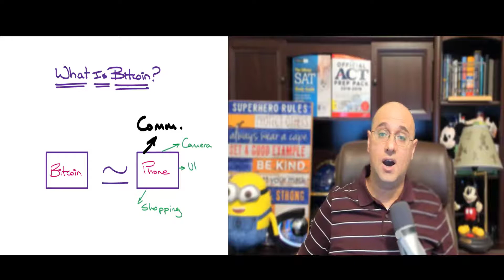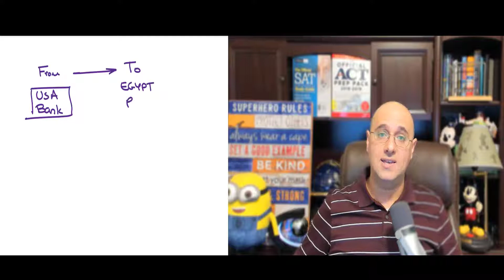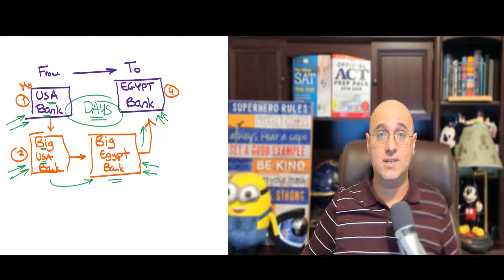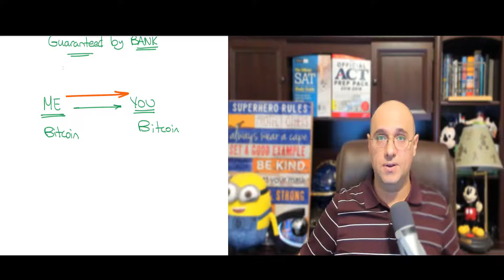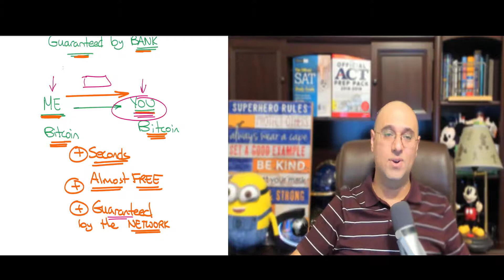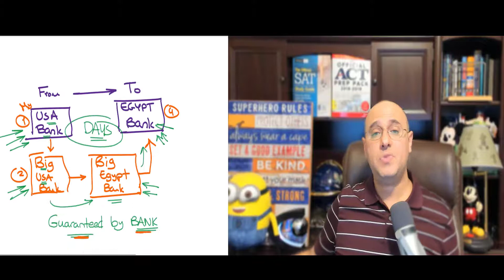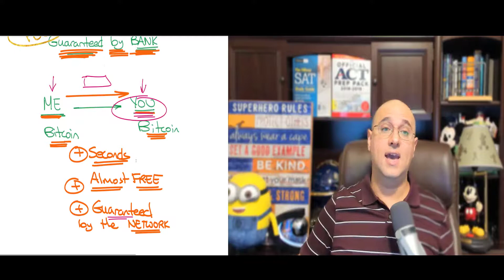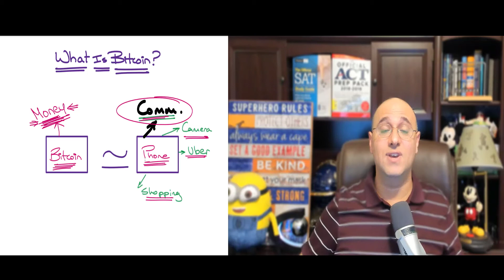What Is Bitcoin (Simple Version) | ما هو البيتكوين ببساطة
Here's an attempt to explain Bitcoin as simply as possible in Arabic! Gouda Academy offers videos and courses to help students ace the SAT, ACT, and EST exams. Our main focus is on English and Math.
We also try our best to create content that is beneficial to students, parents, and teachers!
هدفنا الأساسي مساعدة الطلاب في التفوق في إمتحانات السات و الأكت و الإيست. نوفر أيضا محتوى للسادة المعلمين و أولياء ألأمور